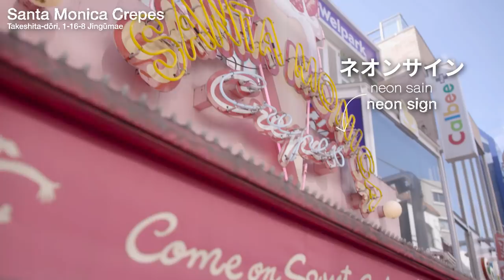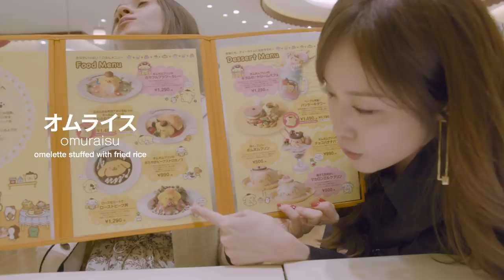Maria & Melodee go all out in Harajuku, Tokyo – On the go with EF #98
'On the go with EF' is our weekly vlog, where a team of EF youtubers travel the world and vlog about the cities they visit, languages and culture. The team now consists of Maria, Kendra, Liam & Angelina.

東京 = Tokyo
かわいい (kawaii) = cute
靴 (kutsu) = shoe
プラットフォームシューズ (puratto fōmu shūzu) = platform shoe
ハイヒールブーツ (haihīru būtsu) = high heel boot
ブーツ (būtsu) = boot
花柄 (hanagara) = floral pattern
靴紐 (kutsu himo) = shoelace
パンダ (panda) = panda
猫 (neko) = cat
足 (ashi) = paw
サテン生地のジャケット (saten kiji no jaketto) = satin jacket
サングラス (sangurasu) = sunglasses
スパンコール (supankōru) = sequin
値札 (nefuda) = price tag
三角 (sankaku) = triangle
宇宙 (uchū) = space
洋服 (yōfuku) = clothes
レギンス (reginsu) = leggings
スカート (sukāto) = skirt
チェーン (chēn) = chain
ゴシック (goshikku) = gothic
ジャケット (jaketto) = jacket
ふわふわ (fuwafuwa) = fluffy
マネキン (manekin) = mannequin
スケルトン (sukeruton) = skeleton
苺 (ichigo) = strawberry
虎 (tora) = tiger
ネオンサイン (neon sain) = neon sign
食品サンプル (shokuhin sanpuru) = food replica
クレープ (kurēpu) = crepe
アイスクリーム (aisu kurīmu) = ice cream
生クリーム (nama kurīmu) = whipped cream
抹茶 = matcha (green tea powder)
バナナ = banana
レジ (reji) = cash register
ありがとうございます (arigatō gozaimasu) = thank you so much
ストロー (sutorō) = straw
タピオカドリンク (tapioka dorinku) = bubble tea
タピオカ (tapioka) = tapioca (starch from cassava plant)
乾杯 (kanpai) = cheers
スプーン (supūn) = spoon
ハロー・キティ (Harō Kiti) = Hello Kitty
耳 (mimi) = ear
つなぎ (tsunagi) = onesie
傘 (kasa) = umbrella
靴下 (kutsushita) = socks
ぬいぐるみ  (nuigurumi) = plushie
財布 (saifu) = wallet
スノードーム (sunō dōmu) = snow globe
キラキラ (kirakira) = glitter
シュシュ (shushu) = scrunchie
トートバッグ (tōto baggu) = tote bag
星柄  (hoshigara) = star pattern
椅子 (isu) = chair
ポムポムプリン (Pomupomupurin) = Pompompurin
プリン (purin) = pudding
メニュー (menyū) = menu
カレー(karē) = curry
オムレツ (omuretsu) = omelette
オムライス omuraisu, omelette stuffed with fried rice
ローストビーフ丼 (rōsuto bīfu don) = roast beef bowl
限定 (gentei) = limited
飲むヨーグルト (nomu yōguruto) = yoghurt drink
パフェ (pafe) = parfait
フルーツ (furūtsu) = fruit
クッキー (kukkī) = cookie
シュガーパール (shugā pāru) = sugar pearl
マシュマロ (mashumaro) = marshmallow
綿飴 (wataame) = cotton candy
階段 (kaidan) = staircase
ドームカップ (dōmu kappu) = dome cup
ひとつ (hitotsu) = one
持ち帰り用袋 (mochikaeri yō fukuro) = doggy bag
お釣り (otsuri) = change
綿飴機 (wataameki) = cotton candy machine
オレンジ (orenji) = orange
ピンク (pinku) = pink
緑 (midori) = green
すみれ色 (sumire iro) = violet
ターコイズブルー (tākoizu burū) = turquoise
虹色 (niji iro) = rainbow colored
噛み付く (kamitsuku) = to bite
箸 (hashi) = chopsticks

* Question: What's the cutest thing you've ever seen?
* Prize: Chopstick and spoon set
* Deadline to comment: 13 June 2019
* Winner (YouTube username): Israel Ortega
The winner is announced here, and also in the form of a reply to the winning comment, within 1 week after the entry deadline.